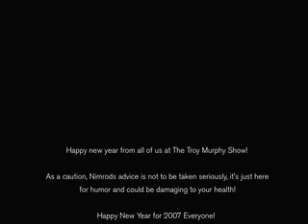Nimro the Frog 003 :: Happy New Year 2007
Nimrod the Frog wishing everyone a happy new year for 2007 along with some advice on new years resolutions!